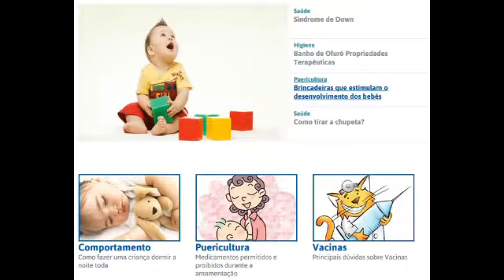CUIDADOS COM RECÉM-NASCIDOS / DR.MARCELO REIBSCHEID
Dr. Marcelo Reibscheid fala sobre Mitos e Verdades em relação aos recém-nascidos / Tv Gazeta / Mulheres / 01-04-14